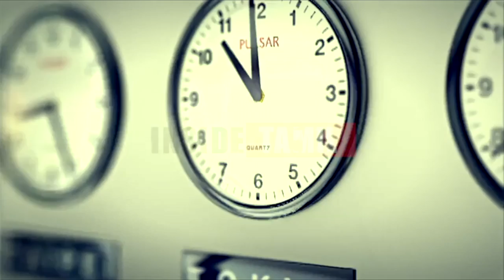Vaiko - ரஜினி அரசியலுக்கு வர வில்லை என்பது யாருக்கும் சாதகமும் இல்ல பாதகமும் இல்லை